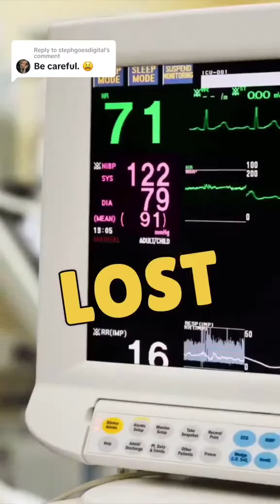Sometimes youve gotta roll the 🎲 🎲